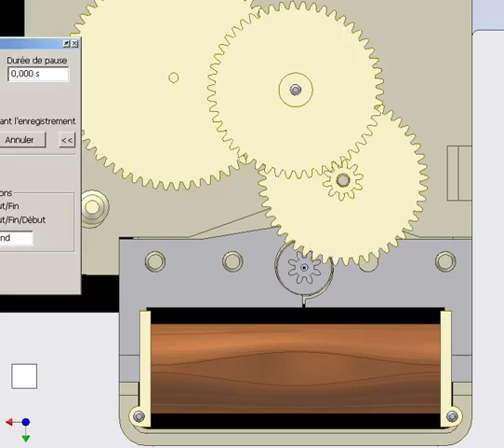Fonctionnement - partie 4